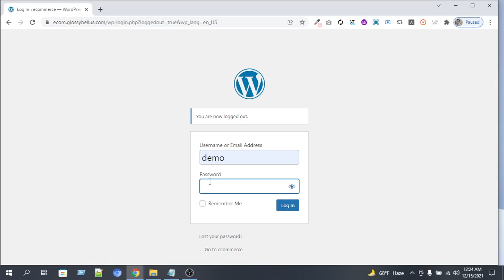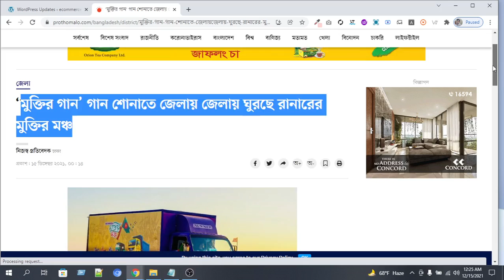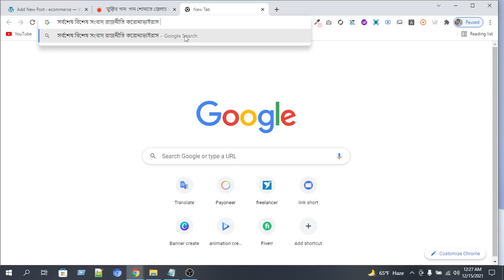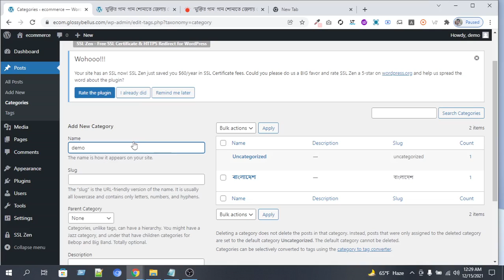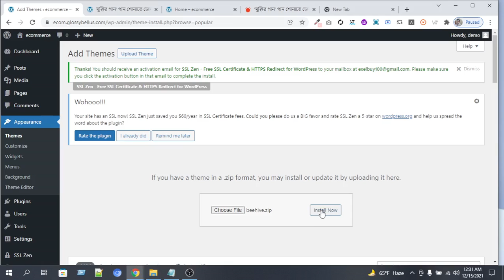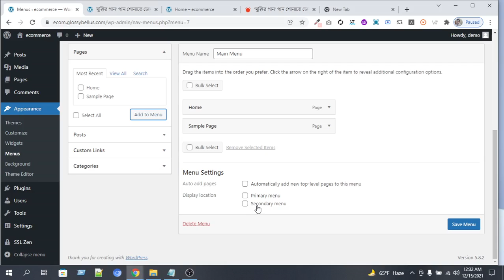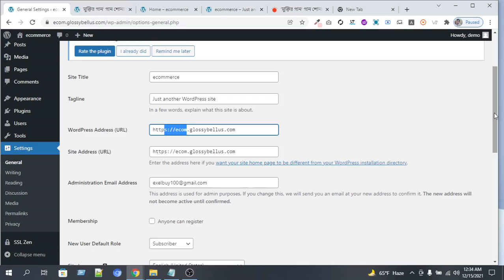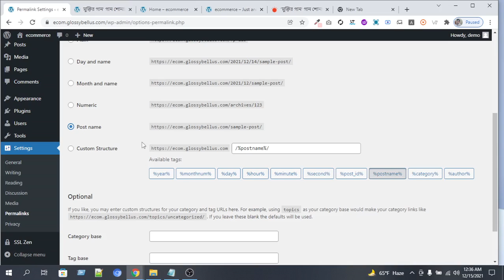ওয়ার্ডপ্রেস ড্যাশবোর্ড সহজ ব্যবহার WordPress (WordPress Dashboard Easy use)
Want to learn Freelancing & Earn online? Visit My YouTube video.

If you have any issue with the video, Kindly Comment Now.